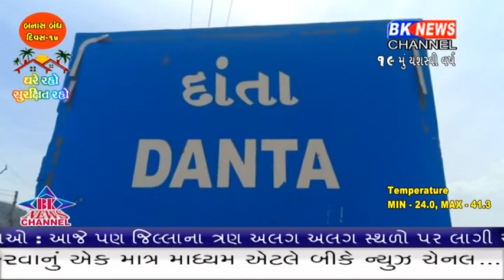દાંતાના અંતરિયાળ ગામોને સેનિટાઇઝર કરવામાં આવ્યા.